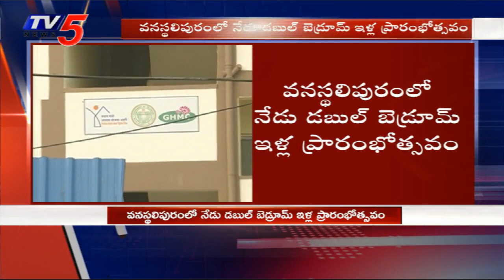TRS MLA Chennamaneni Ramesh Citizenship Case in High Court | Telangana | TV5 News